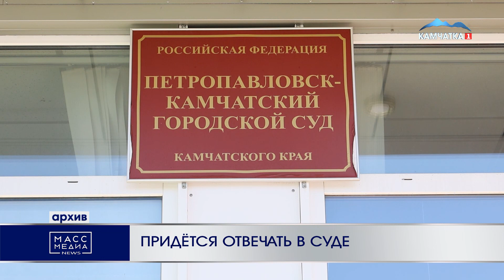ПРИДЁТСЯ ОТВЕЧАТЬ В СУДЕ | Новости Камчатки | Масс Медиа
Юный повар кафе «Мускат» в Петропавловске, где отравились 12 человек, предстанет перед судом на Камчатке.